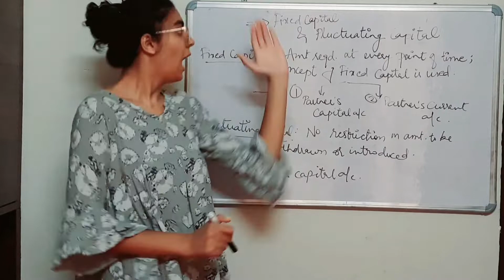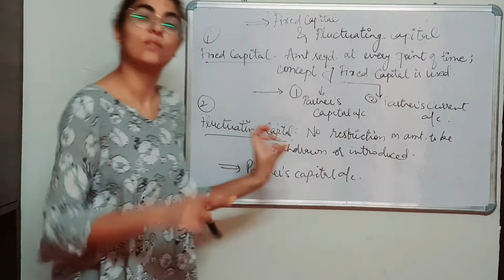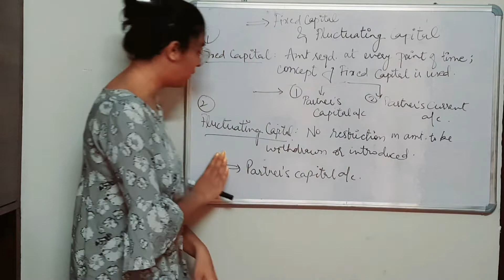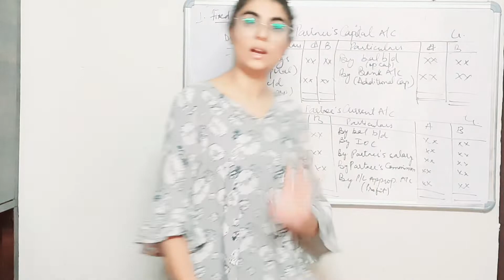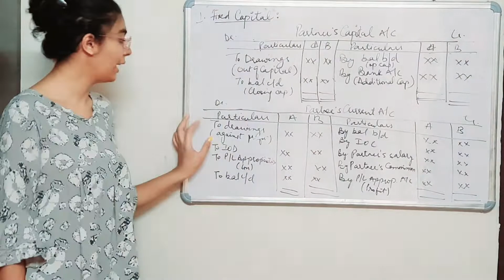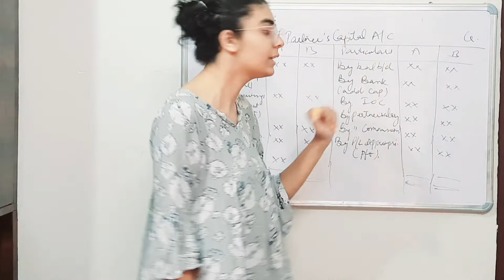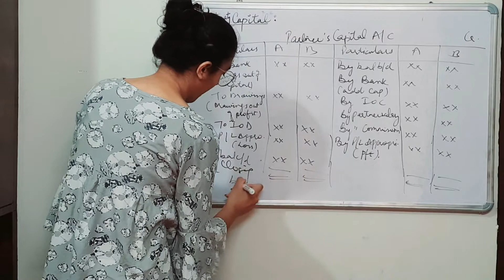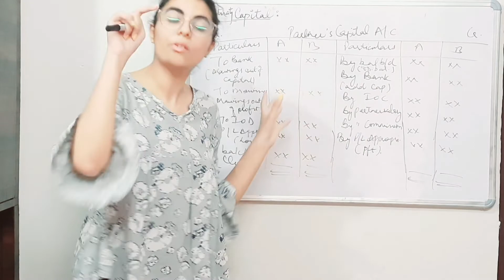Types of capital, Class 12th